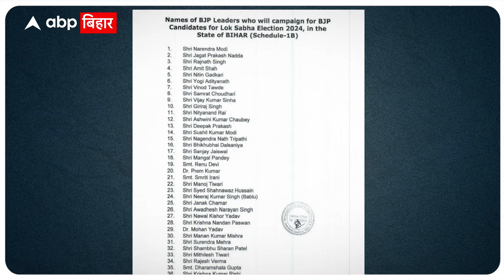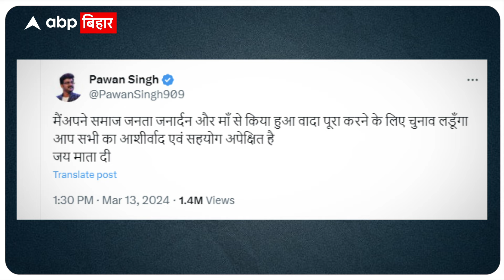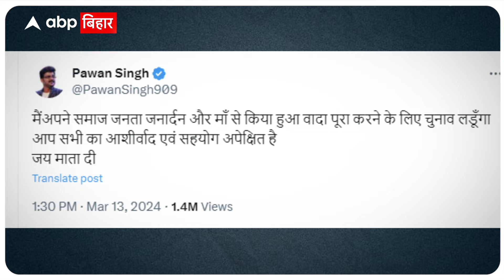Loksabha Election: पहले बिहार से आउट... अब BJP ने Pawan Singh को किनारे ही कर दिया!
लोकसभा चुनाव को देखते हुए मंगलवार (26 मार्च) को बीजेपी की ओर से बिहार के लिए 40 स्टार प्रचारकों की सूची जारी की गई. इस लिस्ट से रविशंकर प्रसाद, राजीव प्रताप रूडी आदि जैसे नेता गायब दिखे तो वहीं भोजपुरी के चर्चित सुपरस्टार पवन सिंह का भी नाम नहीं दिखा. जब बीजेपी ने प्रत्याशियों की सूची जारी की थी तो पहले पवन सिंह को बंगाल भेज दिया और अब लिस्ट जारी हुई तो उसमें नाम भी नहीं है. ऐसा लग रहा है कि पवन सिंह बीजेपी में ही बेगाने हो गए हैं.